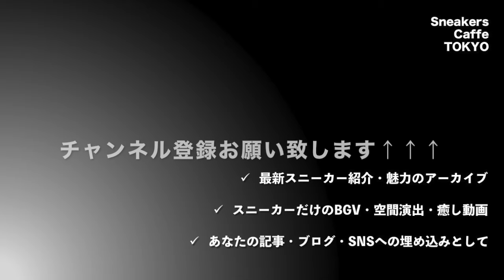オリジナルカラー復刻第3弾 インスタポンプ フュリー REEBOK CLASSIC INSTAPUMP FURY OG TRICOLORE [日本語/ENGLISH]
このビデオは最新スニーカー 2019年7月12日発売 リーボック クラシック インスタポンプ フューリー OG トリコロール REEBOK CLASSIC INSTAPUMP FURY OG TRICOLORE Black/Royal/White/Red の紹介動画です。
スニーカーブームの火付け役 NIKE AIR MAX 95と並ぶスニーカー史に残るマスターピース。2019年は、誕生から25周年を記念するアニバーサリーイヤーとしてオリジナルカラーのCITRON（シトロン）やSAX（サックス）が先に復活を遂げています。
本作は1996年にマイナーチェンジを行なった際に、ファーストカラーとして用意された通称 TRICOLORE（トリコロール）。アッパーのブラックのメッシュはオリジナル版を彷彿する荒くて柔らかいレトロなニットを使用。シューレースの代わりに足の甲に空気を溜めてフィット感を調整するブラッダーは鮮やかなRoyal（ロイヤル＝青）に彩色。差し色としてレッドをソールやロゴの一部に使うことでコントラストを効かせます。ノンシューレースとポンプテクノロジーのギミックと唯一無二の未来的なフォルム、そして魅力をさらに引き立てるクラシカルなカラーコンビネーションは、20年以上経過した現在も色褪せることのないスニーカー史に残るマスターピースとして復刻を遂げます。日本国内では2019年7月12日よりリーボックオンライン及びリーボッククラシック取扱店にて発売開始。価格は19,440円 税込。
The non-shoe lace and pump technology gimmicks and unique futuristic form, as well as the classically original tricolor color, will be revived as masterpieces in sneaker history that will not fade even now after more than 20 years.
【Video Resource】
imovie, SpeakLine